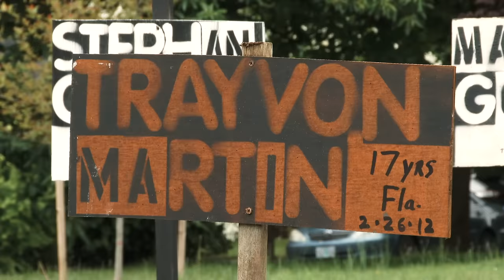Aretha Franklin - Never Gonna Break My Faith (Official Video) ft. The Boys Choir of Harlem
“Never Gonna Break My Faith" by Aretha Franklin

Lyrics
my Lord, I have read this book so many times,
but nowhere can there I find - the page - that says
what I experienced today has any grace
now I know that life is meant to be hard
that's how I have learned to appreciate my God
though my courage may be tried, I can tell you I won't hide
because the footprints show you are by my side

you can lie to a child with a smiling face
tell me that colour ain't about race
you can cast the first stone you can break my bones
but you're never gonna break
never gonna break my...
faith and hope ain’t yours to give
truth and liberty are mine to live
steal a crown from a king, break an angels wings
but you're never gonna break, never gonna break my faith

my Lord, won’t you help them to understand
when someone takes the life of an innocent man
well they've never really won, cuz all they've really done
is set the soul free - where it's supposed to be

for those we lose before their time
I pray their souls will find the light
I know that the day will surely come when His will be done
ya you're never break my faith